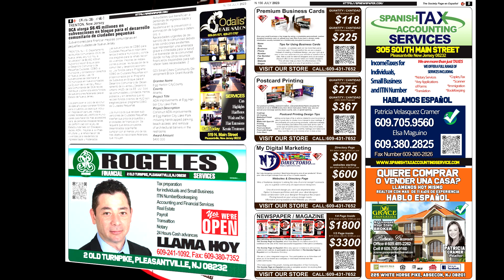July 2023 - Issue N 156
The Society Page en Español
Issue N 156 July 2023
THE OFFICIAL LATIN LIFESTYLE

The Society Page en Espanol
WITH JorgeRestrepoNJ